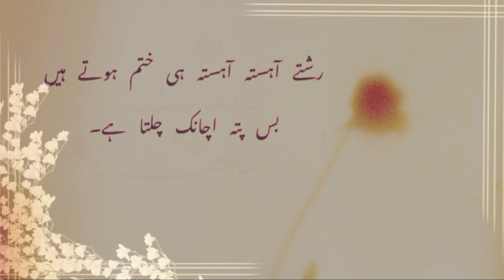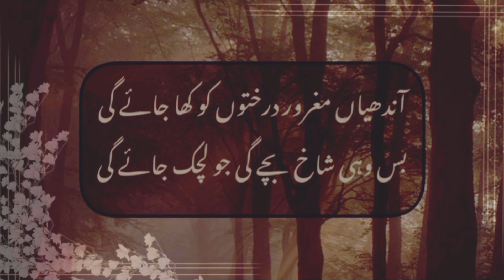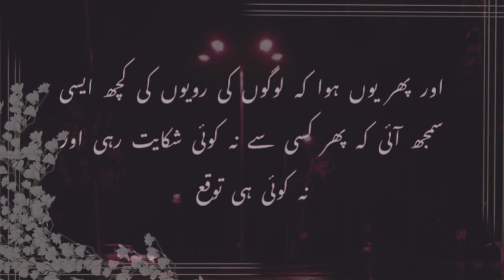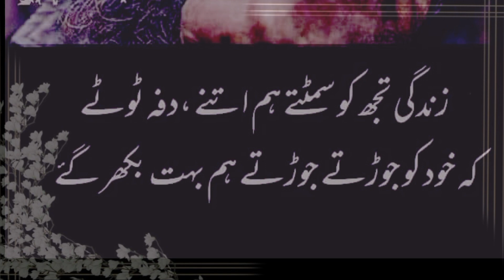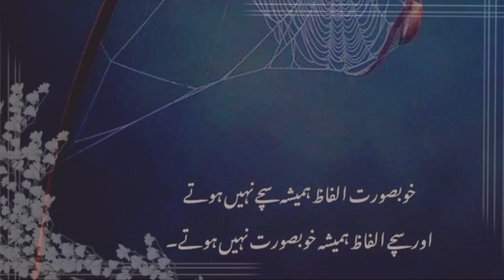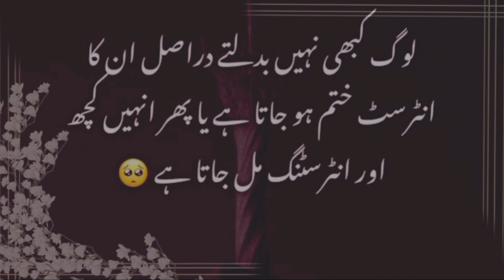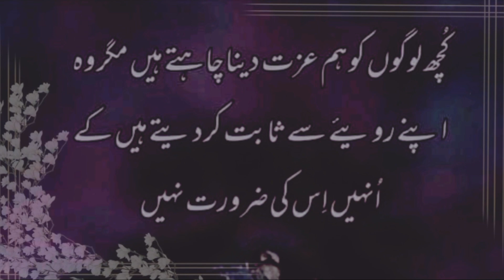Best quotes in urdu new collection true line|50 Secrets quotes|motivational quotes| powerful quotes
voice zaiba

powerful buddha quotes that will change your life
best quotes in urdu new collection true line
funny quotes in urdu
best quotes of allama iqbal in urdu
very beautiful quran heart touching voice
best quotes in islam
motivational line for success in life
the best motivational quotes
powerful islamic motivation
amazing facts in urdu
islam
muslim
Glife changing powerful quotes
life-changing famous quotes
life changing powerful words
life changing good morning quotes
powerful life changing quotes
most powerful life changing quote
life changing quotes in english
life strongest quotes, Afsana
Zuber Maqsood  Urdu Adabiyat
quotes in urdueducation, think, thought, study